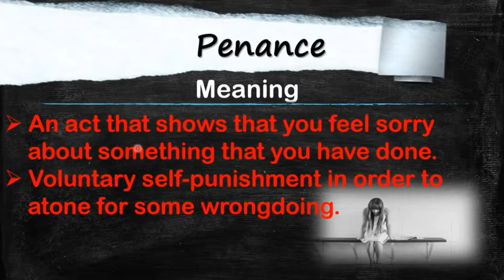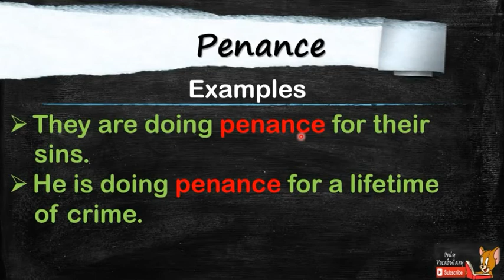(English) Penance meaning #8 {GRE, CAT, GMAT, CSAT, UPSC, SSC, Banking}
"Only vocabulary " is a video Series in which you learn new words daily with pictures, synonyms,  antonyms, unique remember tips and illustrations.

Only Vocabulary
The daily Vocabulary

Penance
An act that shows that you feel sorry about something that you have done.
Voluntary self-punishment in order to atone for some wrongdoing.

Synonyms
Atonement, expiation, self-punishment, self-mortification, self-abasement, reparation, amends, penalty, punishment.

Antonyms
Happiness, joy, reward

Example 1
They are doing penance for their sins.

Example 2
He is doing penance for a lifetime of crime.

Keep watching, keep learning and keep sharing.